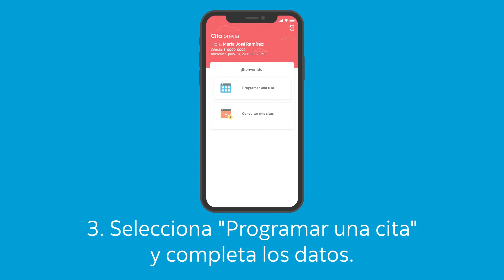Solicita tu cita previa en la App Banca Móvil.